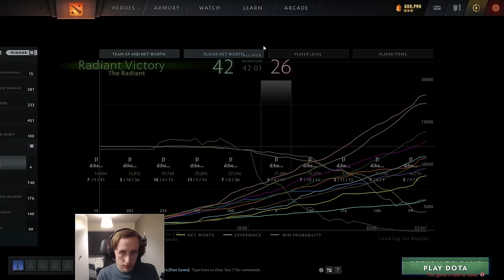TRYHARD GAME! QUINN plays VIPER MID in a CHALLENGING GAME on HIGH MMR!